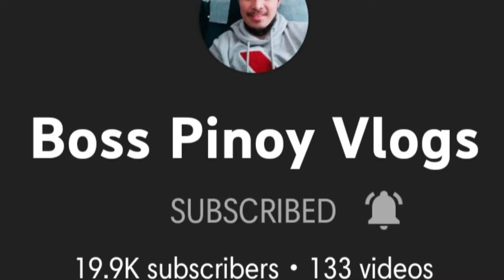Update: Sir Paul Nag Paalam na kay Maylen at Nenita | Pugong Byahero Reaction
Pugong Byahero Madelyn At Nenita Ang Pag alis ni sir Paul